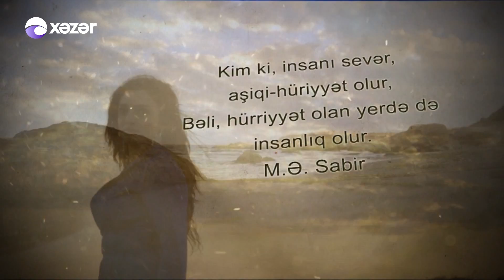Könül Dünyamız (30.04.2017)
Ədəbi və bədii prosesləri efir məkanına daşıyan “Könül Dünyamız”. Proqram Azərbaycanın ədəbiyyat ənənələrini, maarifçilik ideyalarını, milli-bəşəri əhəmiyyətli mövzuları yeni formalarla işıqlandırır, mədəniyyətimizi dolğun, əhatəli şəkildə təqdim edir. Verilişin aparıcısı Səyyarə Səyyafın folklorumuza dərindən bələdliliyi, tədqiqat xarakterli çıxışları, hər mövzunu dərindən təhlil etməsi, onun mahiyyətini, xarakterini açması dəvət edilən şəxslərin  yaradıcılığına ustadcasına bələd olması verilişi daha da maraqlı edir. Tanınmış incəsənət xadimlərinin ifasında mənəvi və ruhən dincəlmək istəyənlər hər bazar saat 11.00 “Xəzər TV” ni mütləq izləsin..